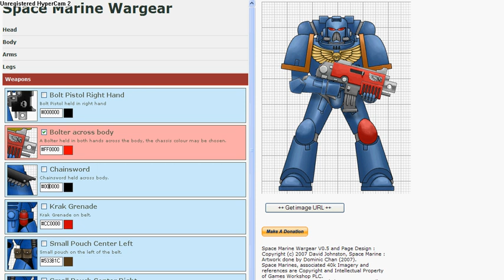Bolter And Chain Sword Space Marine Painter